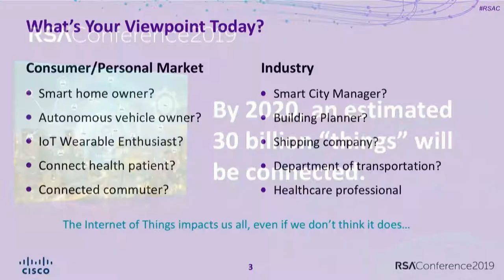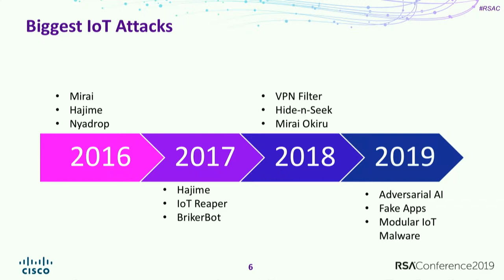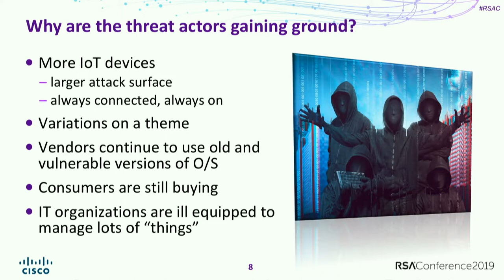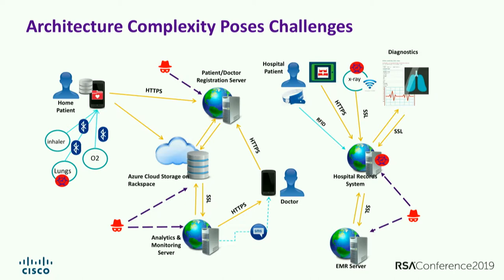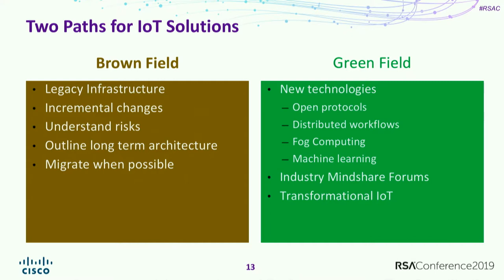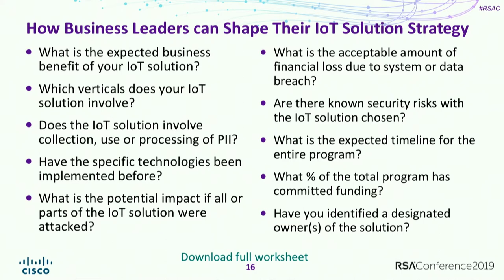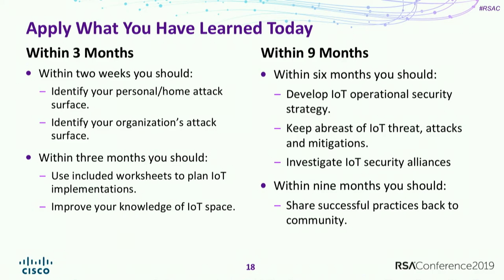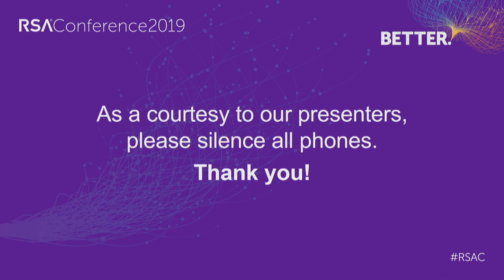Achieving Operational Security Excellence in Connected IoT Solutions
Michele Guel, Distinguished Engineer/IoT Security Strategist, Cisco Systems

Security in the Internet of Things may seem intractable in the face of the flow of new hacks and new breaches.  But patterns can be seen in the vectors used in the hacks, and methods exist that can close the gaps making IOT systems defensible. This session will summarize the key attack vectors and show which security concepts and requirements can mitigate the risk of attacks using those vectors.Learning Objectives:1: Learn promising practices for operational security excellence in IoT environments.2: Learn through the discussion of a set of questions that can help shape the strategy and prioritize IoT solutions.3: Leave with an integrated security architecture approach to IoT solutions.Pre-Requisites:Basic security tenant and understanding of connected environment; knowledge if IoT device architecture; understanding of common attack patterns.